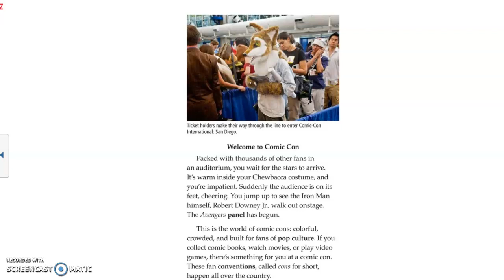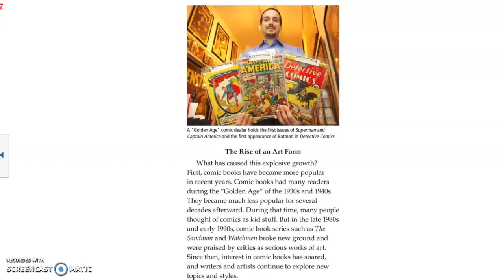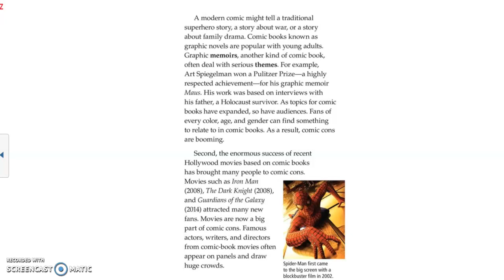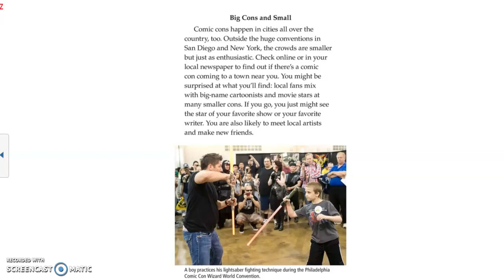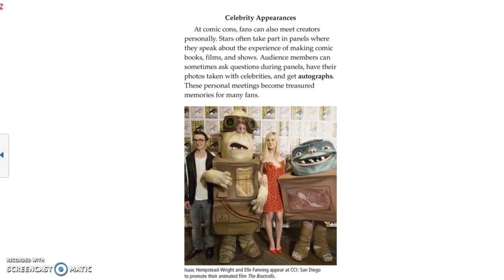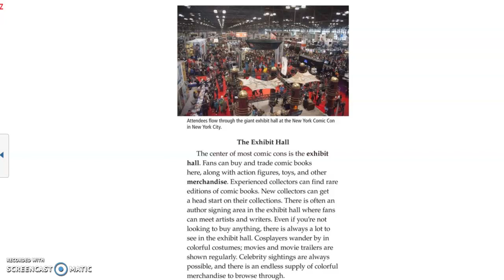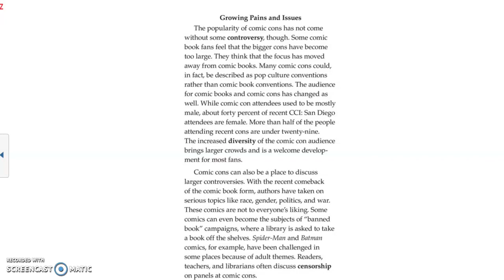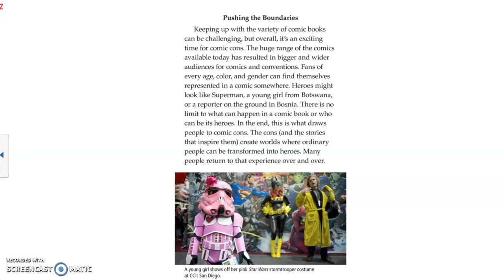Read Aloud of "Comic Cons" by Keith and Sarah Kortemartin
Lexile Level: 990L
This is a Read Aloud of Comic Cons by Keith and Sarah Kortemartin narrated by Alicia Stevens- King's Trail JTR Intern 2020